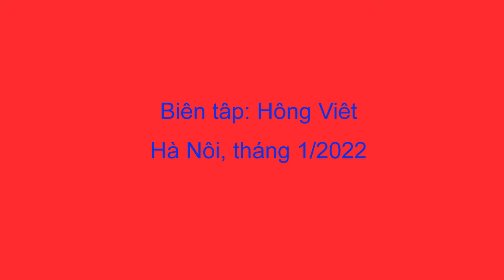Khám phá CHÙA TAM CHÚC ngôi chùa lớn nhất Việt Nam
Chùa Tam Chúc – ngôi chùa lớn nhất nhất thế giới ngày nay được xây dựng trên nền ngôi chùa Tam Chúc cổ tự với niên đại hơn 1000 năm. Đây là ngôi chùa vô cùng đặc biệt, với cảnh quan mặt hướng hồ lưng tựa núi ( Tiền Lục Nhạc – Hậu Thất Tinh ). Dù được rất nhiều thợ thủ công lành nghề của cả Phật giáo; Thiên cúa giáo, Hồi giáo thi công những vẫn mang đậm dấu ấn của phong cách chùa cổ Việt Nam.

Chùa Tam Chúc hợp với chùa Bái Đính – Ninh Bình và chùa Hương tạo nên tam giác  “trục du lịch tâm linh” lớn nhất nước, thuận lợi về mặt địa lý giao thông đi lại, tiềm năng trong phát triển du lịch. Một trục đường kết nối thằng 3 điểm sẽ được xây dựng khi đó khoảng cách từ chùa Hương đến chùa Tam Chúc chỉ khoảng 20km.